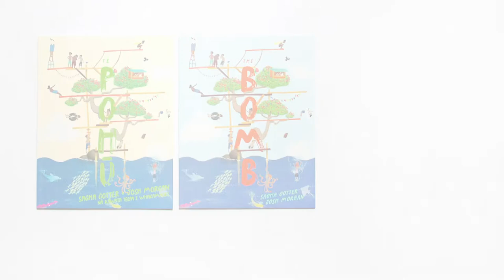The Bomb - Picture Book Trailer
Book trailer for New Zealand picture book, The Bomb.
Written by Sacha Cotter
Illustrated by Josh Morgan
Published by Huia Publishers